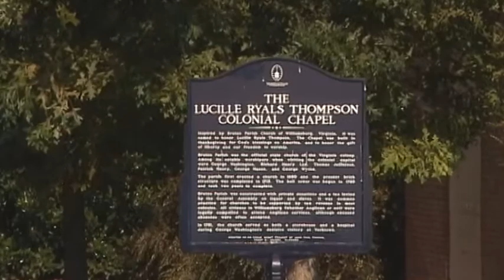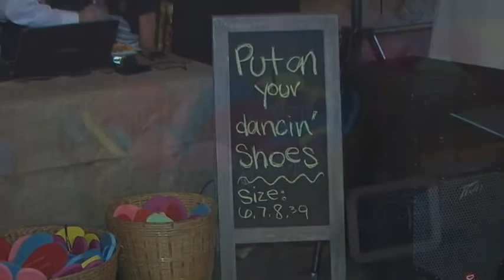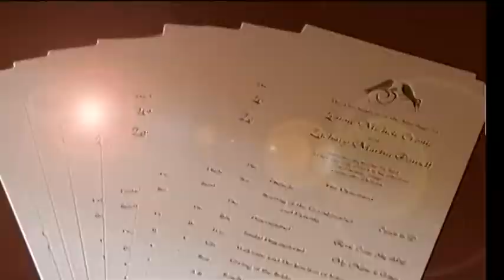Zack & Leanne Sept.22, 2012 wedding highlights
Wedding & Reception at American Village in Montevallo, Al